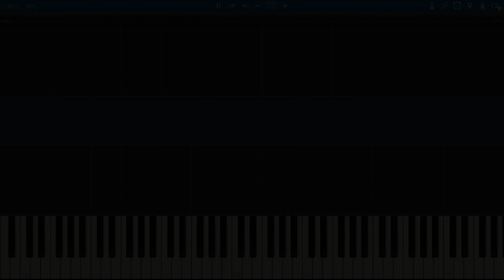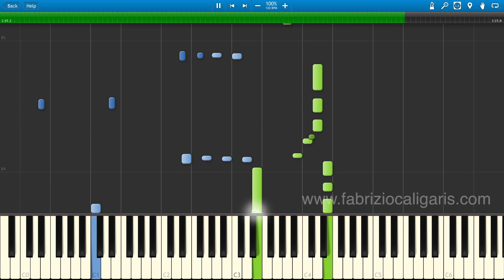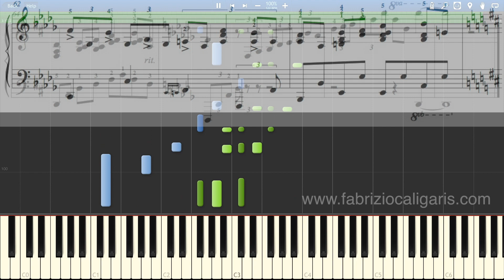Body and Soul - Piano Tutorial - PDF